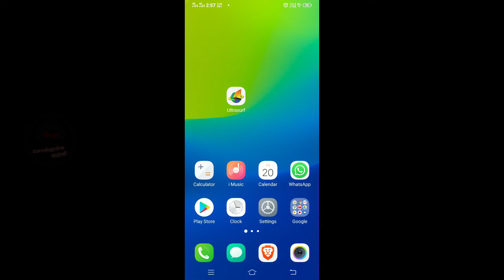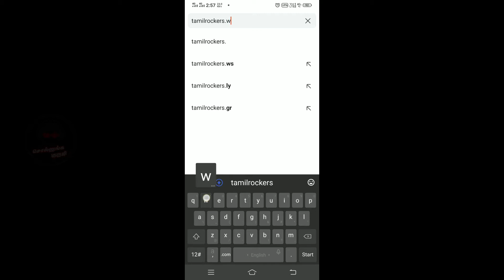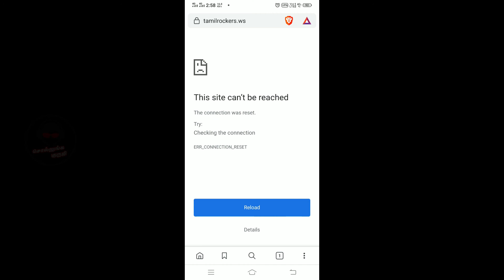How to access the 🚫blocked website | Sollunga Guruji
In this video will explain about, how to access the blocked website using VPN ultrasurf app.